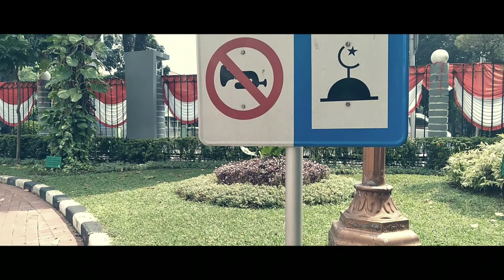Video cinematic masjid Al Amin Kementerian Keuangan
Video cinematik  masjid Al Amin   komplek kementerian keuangan menunjukkan exterior masjid kemenkeu yg tampak sederhana namun kelihatan elegan yg terletak di komplek kementerian keuangan.

Support dan dukung saya dgn cara

Trima kasih.